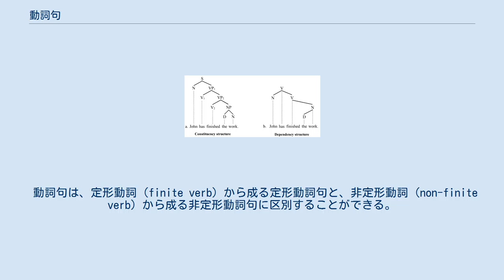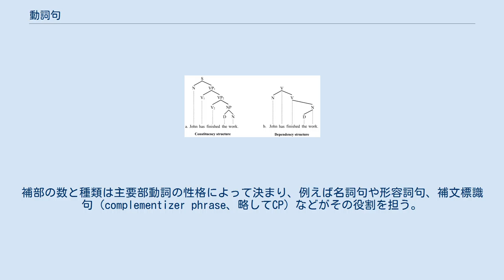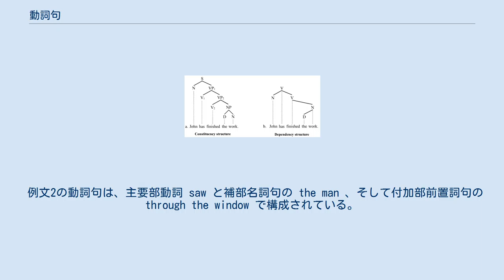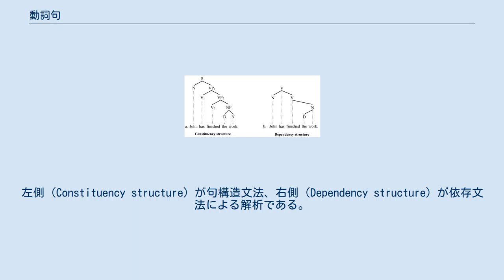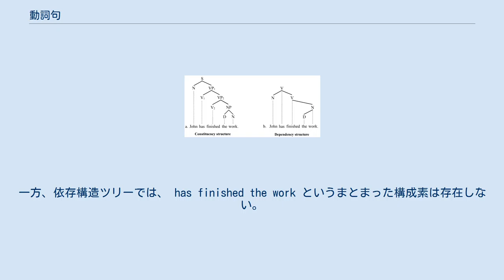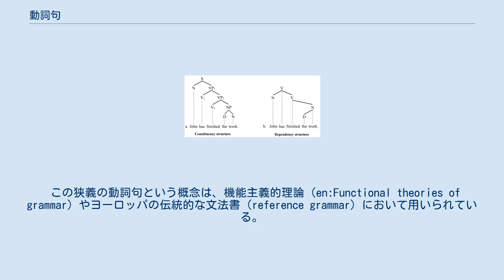動詞句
動詞句（どうしく、英：verb phrase または verbal phrase、略して VP）は、言語学において、最低1つの動詞を含む統語論的な単位。
厳密な定義は理論により異なるが、句動詞（phrasal verb）とは異なる概念である。
 動詞句は、定形動詞（finite verb）から成る定形動詞句と、非定形動詞（non-finite verb）から成る非定形動詞句に区別することができる。
しかし、理論によって、両者を認める立場（句構造文法）と、後者のみを認める立場（依存文法）がある。
 句構造文法では、動詞句は動詞または助動詞を主要部とする句であり、単独の動詞でも動詞句として扱われる。
句構造文法においては、定形動詞句と非定形動詞句の両者が構成素として認められており、特に区別はされない。
この定義における動詞句は、伝統的な文法で述部と呼ばれるものに相当する。
 動詞句に含まれ得る要素にはその他、指定部（specifier）・補部（complement）・付加部（adjunct）がある。
 句構造文法における補部は、学校文法における補語とは異なる概念である。
動詞句にとっての補部とは、主要部動詞が要求する項のうち、動詞句の内側に位置するものを指す。
補部の数と種類は主要部動詞の性格によって決まり、例えば名詞句や形容詞句、補文標識句（complementizer phrase、略してCP）などがその役割を担う。
一方、付加部とは、それがなくとも文が成り立つ要素、すなわち修飾語句を指す。
動詞句を修飾するものには、副詞句や接置詞句などがある。
ただし、接置詞句を項の1つとして要求する動詞もあるため（英語の put など）、接置詞句が必ずしも修飾語だとは限らない。
 次の例文では、それぞれ、太字部分が動詞句である。
 Yankee batters hit the ball to win their first World Series since 2000. Mary saw the man through the window. David gave Mary a book. 例文1には、 hit the ball to win their first World Series since 2000 という動詞句が含まれている。
 例文2の動詞句は、主要部動詞 saw と補部名詞句の the man 、そして付加部前置詞句の through the window で構成されている。
 例文3の動詞句は、主要部動詞 gave および同動詞が選択（要求）する Mary と a book という2つの補部名詞句によって成り立っている。
 1980年代の半ばまたは後半頃までは、動詞句を持たない言語も存在すると考えられていた。
そういった言語には、非階層的言語と呼ばれる、かなり自由な語順を持つ言語（オーストラリア先住民の諸言語、日本語、ハンガリー語など）や、基本語順がVSO型になっている言語（いくつかのケルト語派言語や大洋州諸語など）が含まれていた。
現在は、生成文法の中にも、「全ての言語は動詞句を有する」と考える立場（原理とパラメータ説など）と、「少なくとも、いくつかの言語は、動詞句という構成素を持たない」と考える立場（語彙機能文法など）がある。
 依存文法の場合、非定形動詞から成る動詞句を構成素として認める一方で、定形動詞を主要部とする構成素の存在を否定する。
 句構造文法では、has と do は定形動詞なので、 has finished the work や do not want to try that は定形動詞句で、 John has finished the work. という文は、名詞句（John）＋動詞句（has finished the work）という構造だと捉える。
また、 has finished the work は finished the work という非定形動詞句を、 do not want to try that は want to try that という非定形動詞句をそれぞれ含んでおり、さらに want to try that は try that という非定形動詞句を含んでいる。
このように、1つの節の中に、複数の非定形動詞句が重なって存在することも可能だが、定形動詞句は1つしか存在しない。
 一方、依存文法では、ルシアン・テニエールの1959年の著書を皮切りに、そもそも文が主語＋動詞句（述部）という2つの部分に分けられる...